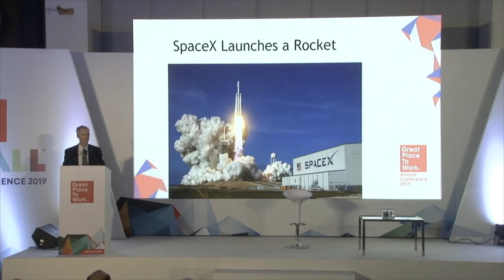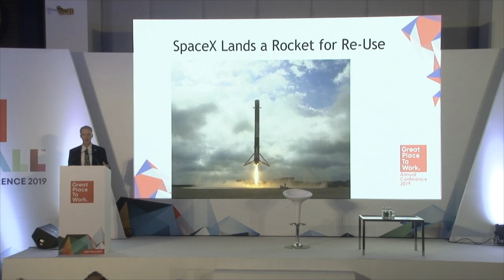GPTW INDIA 2019 Summit 2